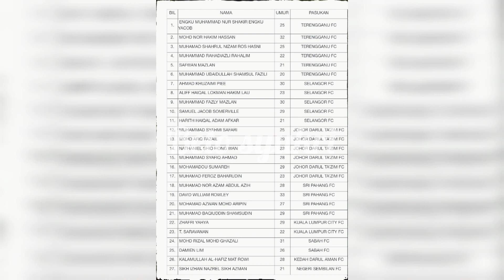SENARAI 25 PEMAIN HADAPI PESTABOLA MERDEKA 2023, SUHAIMI HUSIN DAPAT CALL UP.